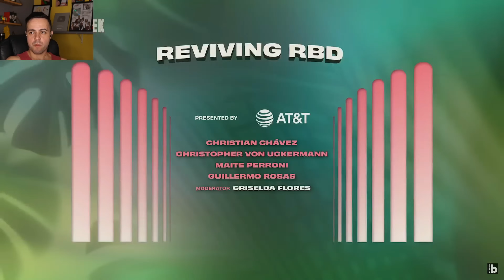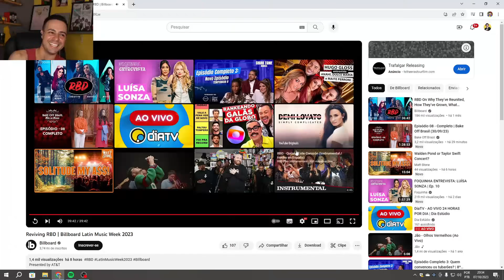ENTREVISTA DO RBD PARA A BILLBOARD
Christopher, Maite e Christian deram uma entrevista para a Billboard e rolou climão com produtor?